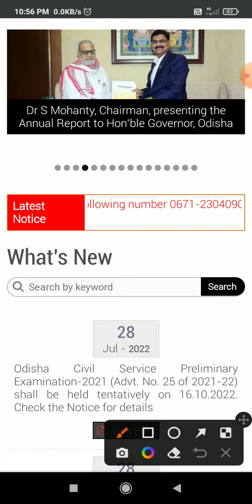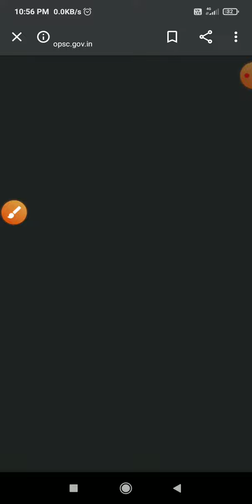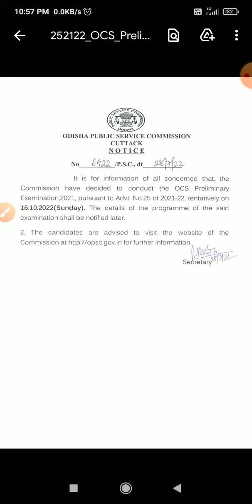OAS/OCS preliminary exam 2022.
The pliriminary exam of  OAS 2022 is tentatively scheduled to be held on 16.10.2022.